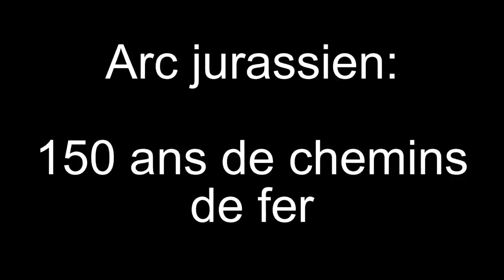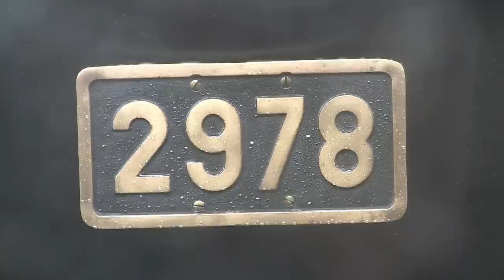[HD] Arc jurassien: 150 Jahre Eisenbahn------Arc jurassien: 150 ans de chemin de fer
Am 25. und 26. September 2010 feierte die SBB 150 Jahre Eisenbahn im Jura. Im Jahr 1860 wurden die drei neuen Bahnlinien Biel/Bienne-Neuchtâtel, Neuchâtel- La Chaux-de-Fonds und Neuchâtel Pontarlier eröffnet. Damit konnte man erstmals ohne aufs Schiff umzusteigen zwischen der Deutschschweiz und der Romandie reisen.
Beim grossen Publikums-Event fuhren im Val de Travers die beiden Dampfloks C 5/6 2978 und A 3/5 705 am Samstag morgen ab Neuchâtel nach Les Verriéres. Den Rest des Tages führten die beiden Loks Extrazüge im ganzen Tal.
On 25 and 26 September 2010 celebrated 150 years of railways SBB in the Jura. In 1860, the three new lines Biel / Bienne-Neuchtâtel, Neuchâtel-La Chaux-de-Fonds and Neuchâtel Pontarlier were opened. So you could travel to the ship without first switch between the German and the est from Switzerland.
When large public event drove in Val de Travers, the two steam locomotives C 5 / 6 2978 and A 3 / 5705 on Saturday morning after Les Verrières from Neuchâtel. The rest of the day led the two special trains locomotives throughout the valley.
Le 25 et 26 Septembre 2010 a célébré 150 ans de chemin de fer CFF dans le Jura. En 1860, les trois nouvelles lignes Biel / Bienne-Neuchtâtel, Neuchâtel-La Chaux-de-Fonds et Neuchâtel Pontarlier ont été ouverts. Ainsi, vous pouvez Voyage à bord du navire sans passer d'abord entre l'Allemagne et la Suisse romande.
Lorsque de grands événements publics a conduit au Val de Travers, les deux locomotives à vapeur C 5 / 6 2978 et A 3 / 5705 le samedi matin après Les Verrières de Neuchâtel. Le reste de la journée a conduit les deux trains spéciaux locomotives dans toute la vallée.
Gefilmt mit/filmed with: Canon Legria HF S20